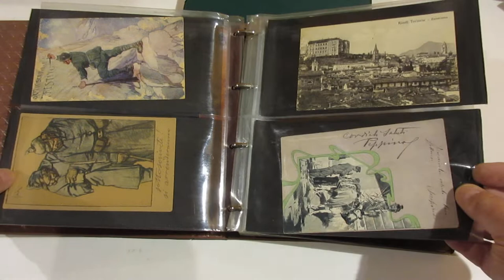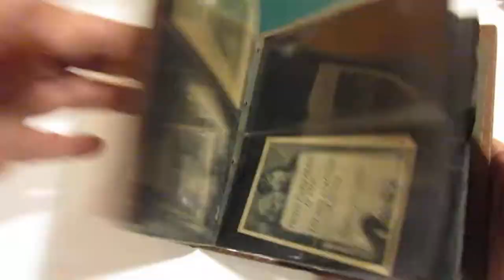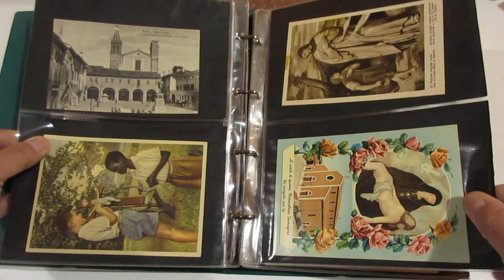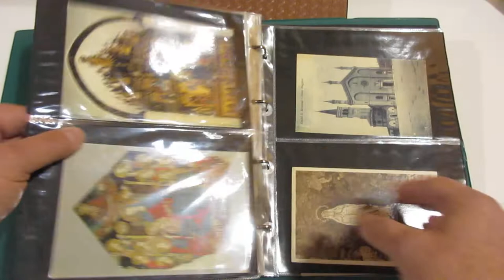Lotto 178 - Cartoline illustrate italiane, 123 in 2 album.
Cartoline illustrate italiane, 123 in 2 album.